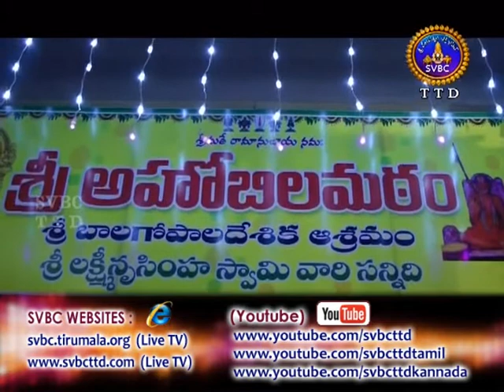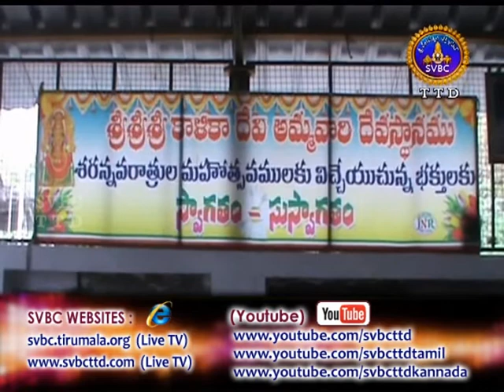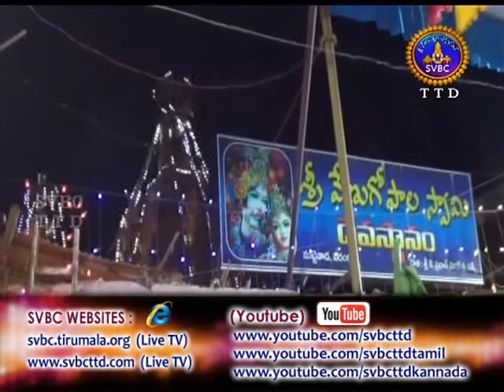Adhyatmika Viseshalu 10 pm | 16-03-18 | SVBC TTD